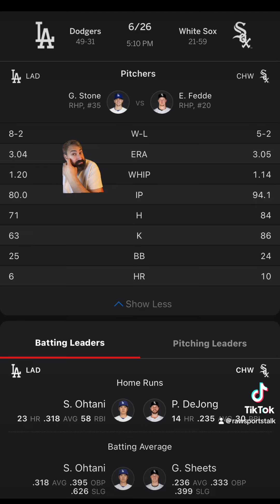Chicago White Sox VS LA Dodgers Free MLB Sports Betting Info 6/26/24